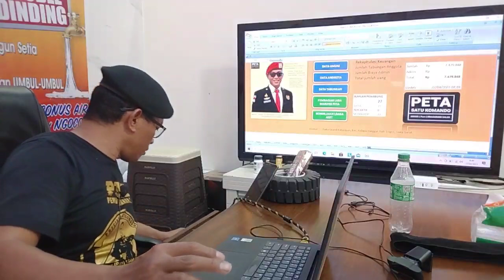Bismillahirrahmanirrahim !!! MPS Bagikan hasil saham PCP Periode Ke-13 Bulan April 2021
Alhamdulillah.
Setiap bulan pengikutku dapat pembagian uang hasil saham.
Simak videonya